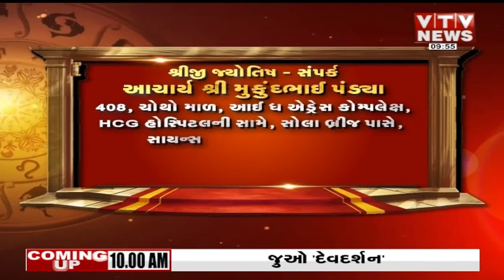Bhavishya Darshan: "કર્જ મુક્તિ પ્રદાતા ગણેશ" | 07-09-2024 | VTV Gujarati